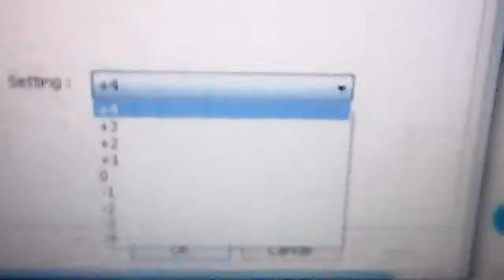puppet Bad Apple Yohioloid +4 PitchedKaraokeTracks